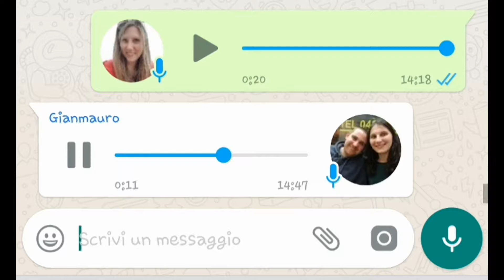Prove di volo è... importante per crescere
Abbiamo chiesto ad alcuni ragazzi cos'è per loro "Prove di volo", guarda il video qui sotto per scoprire le risposte di Gianmauro e Giorgia...